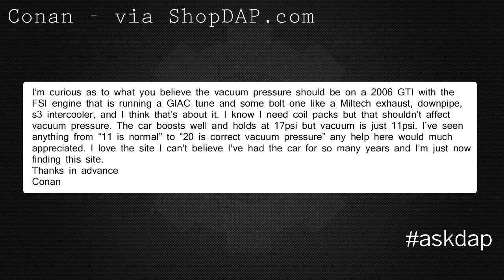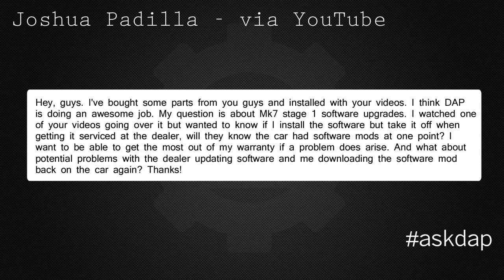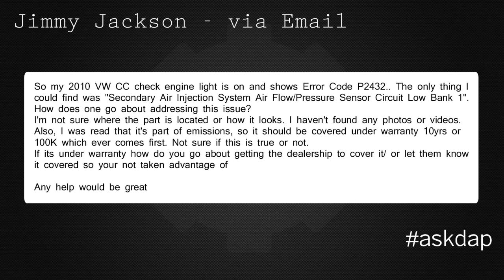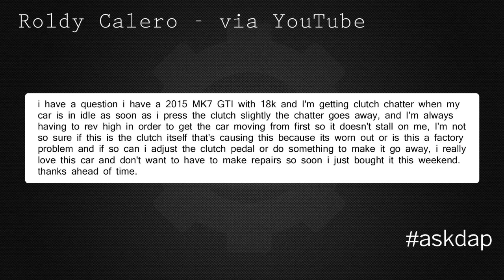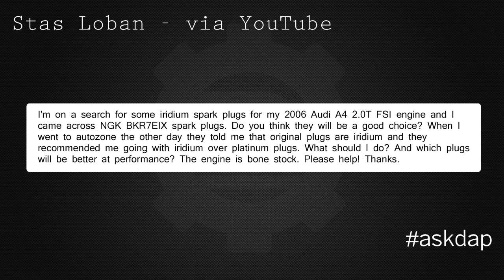AskDAP Episode 42 | Can the Dealer Tell if You're Tuned and more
Welcome to Episode #42 of the AskDAP show.  We are your go to place online for VW and Audi related questions.

Questions answered on Episode 42 of the AskDAP Show
1.My VW MK5 GTI with a 2.0t FSI runs around 11in of vacuum, its fairly modified what should my engine vacuum be running?

2.I am wondering if I flash my car back to stock can the dealer tell my VW MK7 GTI is modified?  Also how does it work if the dealer installs a software update?

3.I just purchased a MK7 GTI with 18k miles on it.  There seem so be chatter when letting off the clutch, is there something that can be adjusted to fix this?

4.My 2010 VW CC has an engine light with fault code P2432.  How do I know what parts in the secondary air system I need?

5.I'm looking for spark plugs for my 2006 Audi A4 with a 2.0t engine.  Is the BKR7EIX plug a good choice, and are there better plugs to make the engine perform better?

Links talked about in this video
Q1
FSI PCV Valve Info

Q3
MK7 GTI Clutch Upgrades

Q5
Audi A4 2.0t Spark Plugs

This was shot at our location
18525 Statesville Rd
Unit D4